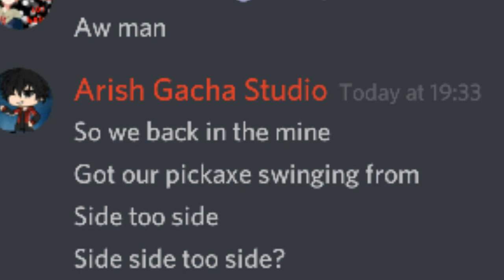Creeper?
Aww man